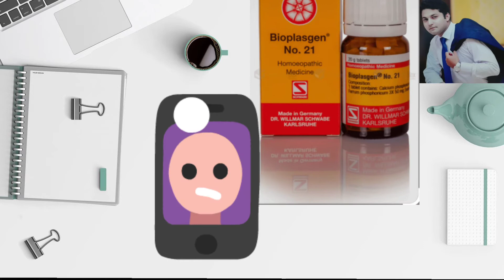BIO 21 | video 45 | Dr Zain the healthier Pakistan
Bioplasgen 21 tablets are effective homeopathic medicine for teething babies. It is trustably used by for babies during the teething process. It helps children vexing by supplying all the necessary salts needed to make the cutting of teeth quick, easy and pain free.